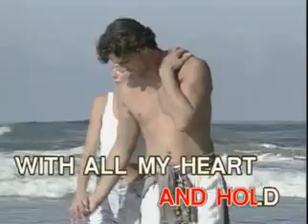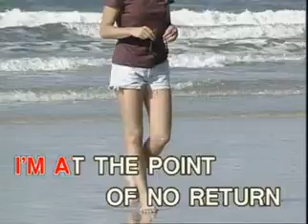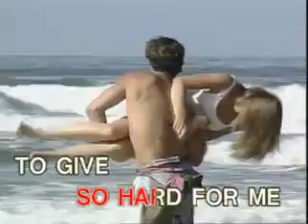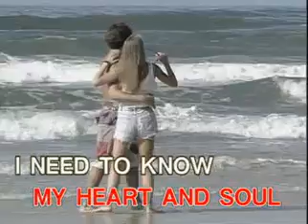9. Coco Lee - Before I Fall In Love [La Sing]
Taken From: La Sing-a-long Hits, Volume 1
Record Label: La Sing/MCA Universal
VCD Release: 2000